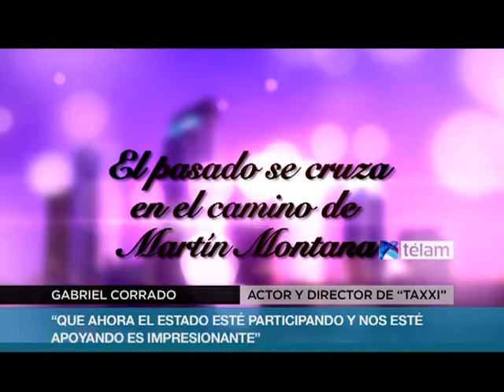Corrado: "El apoyo fue fundamental porque hay una voluntad de apoyar la industria nacional"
El actor de la novela "Taxxi, amores cruzados", Gabriel Corrado, destacó el apoyo del Estado y también la presencia nacional en la feria mundial televisiva MIPCOM, donde Argentina fue el país de honor.
"Corrado recibió hoy la visita de la Presidenta del Incaa, Liliana Mazure, en los estudios donde se graba la serie que protagoniza junto a la actriz Catherine Fulop.
"En MIPCOM querían ver el trailer de `Taxxi...`, con nuestra productora CTV Contenidos ya había viajado allí en 2012 y este año tuvimos muy buena repercusión con esta historia", se enorgulleció el galán, quien desde hace años genera contenidos de ficción.
La tira es producida por Corrado, a través de su productora Ctv Contenidos, junto con Azteka Films, Endemol y Telefe, luego de ganar el concurso para series de 66 capítulos diarios, fomentado por el Instituto Nacional de Cine y Artes Audiovisuales (Incaa).